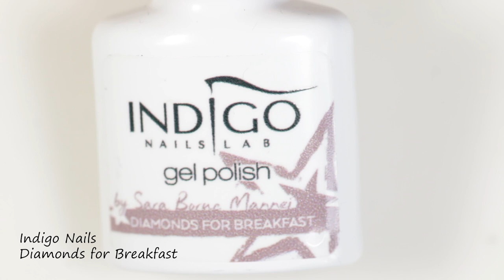ABSTRACT DOTTICURE - Simple Nail Art with Gel Polish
Hi lovelies! In this video I have a cool, abstract design for you. I actually wasn't sure what to call these. But I guess the word ' abstract' really covers everything about this mani.

The base of this nail art is the gorgeous Diamonds for Breakfast by Indigo Nails. It's a lovely nude with a lovely coverage. I've also used Mr. White and Mr. Black. Very soon Indigo will be re-releasing these two colors with a better, more pigmented formula! I am trying it right now and it's really good and easy to work with.

I hope you like this abstract mani!

Paulina

This nail art was inspired by @i_heart_nailart who was inspired by @arina_vader